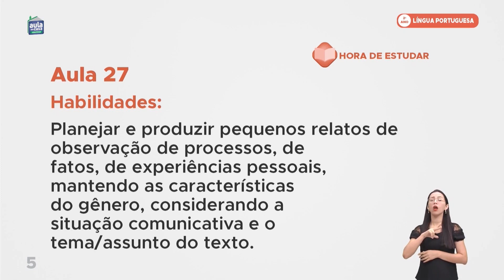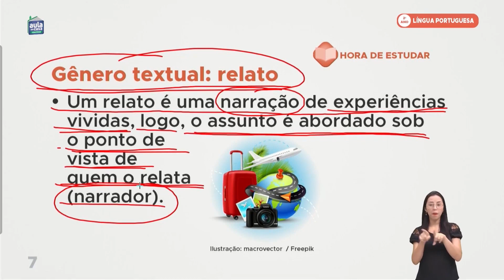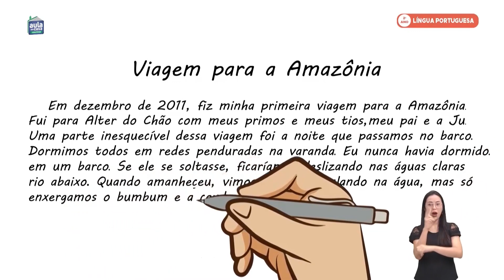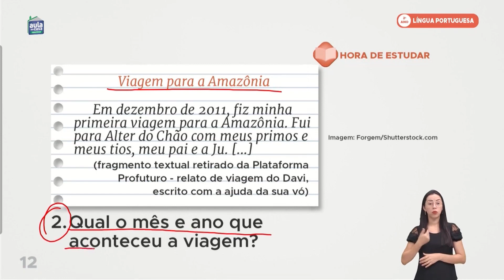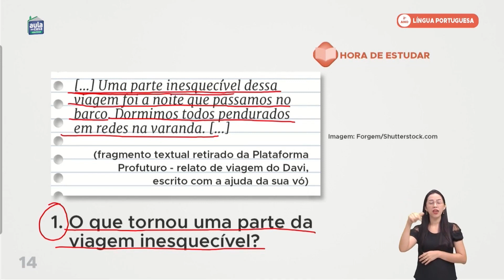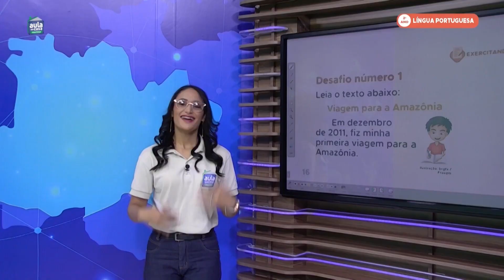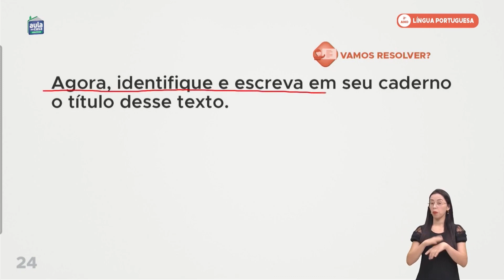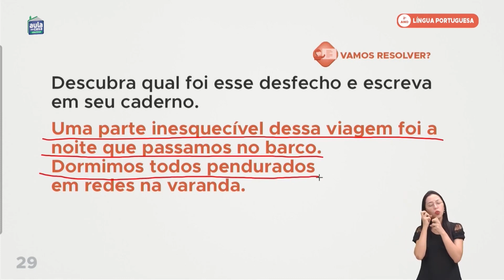2º ano - Língua Portuguesa - Escrita autônoma e compartilhada. Relato de experiência.